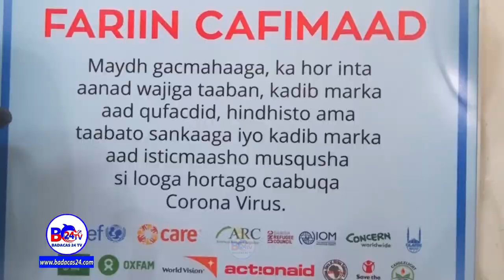Wasaradda Biyaaha Somaliland Maxay Ku Badashay Xuska Maalinta Biyaha Aduunka?